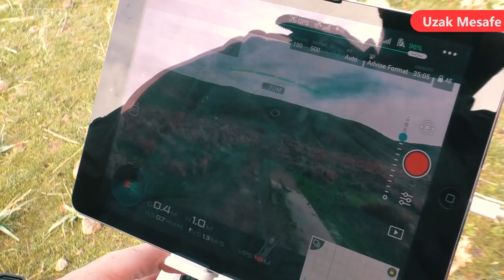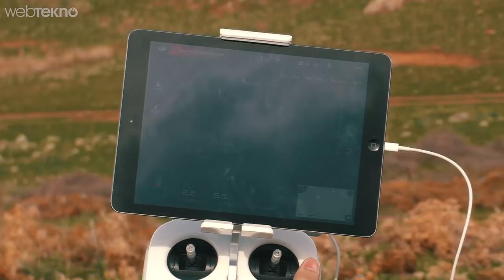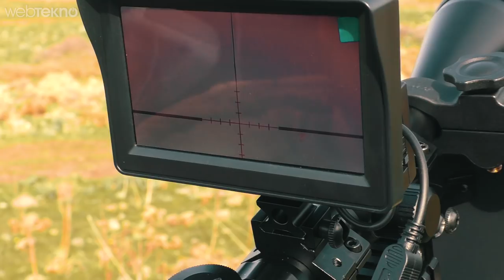Drone'ların Korkulu Rüyası #2: Drone Killer V4 İncelemesi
Drone'ların Korkusu Rüyası #2: Drone Killer V4 İncelemesi

Drone'lar son zamanlarda yüksek erişilebilirlik ve düşük maliyetleri sebebi ile yaygın olarak kullanılmaya başlanmıştır. Kolluk kuvvetleri yanı sıra, ticari, hobi hatta terörizm maksatları ile uçuşlar icra edilmektedir. Yapısal özellikleri sayesinde küçük bir alan kaplayan Drone'lar yüksek uçuş irtifaları sebebi ile tabanca ve tüfekler ile vurulması zor hedeflerdir.

Özellikle miting, konser, stadyum ve benzeri halka açık etkinliklerde ateşli silahlarla durdurulmaları ciddi sakıncaları beraberinde getirmektedir. Drone Savar, Drone'a yüksek hızda elektronik harp teknolojisi uygulamaktadır.

Elektromanyetik saldırıya maruz kalan Drone'lar komuta kontrol ile bağlantıyı kaybederek etkisiz hale getirilmektedirler. İnsan sağlığı ve çevre güvenliğine zararı bulunmaması, sessiz ve hızlı bir sonuç üretmesi sebebi ile Drone Savar, Drone ile mücadelede etkin bir çözüm sunmaktadır.

Harp Dron Savar silahı tamamen modüler yapısı sayesinde üzerinde barındırdığı tüm ekipmanların tek el hareketi ile sökülüp takılabileceği bir altyapı sunmaktadır. Esnek donanım seçenekleri ile Drone Savar farklı anten seçeneklerini bir kaç saniyede silaha adapta edebilmenizi sağlar. Drone Savar elektronik harp başlıkları tamamen modüler ve seçilebilir yapısı ile kullanıcıya operasyonel kolaylık sağlamaktadır. Gelecekte üretilebilecek yeni frekanslı drone sistemlerini berteraf etmek için herzaman geliştirmeye açık bir mimari ile üretilen silahlarımız 22mm picatiny ray sistemi ile kendi dürbün ve silah aparatlarınıza %100 uyumludur. Katlanabilir ve ayarlanabilir dipçik seçeneği ile sunulan drone silahımız tamamen mobil ortamlar için tasarlanmıştır.

Drone savar elektromanetik silah sistemlerimiz süper odaklanmış antenleri ile yüksek güç gerektirmeden drone ları pasifize etmektedir. Hızlı tarama ile drone komuta frekanslarına kesintisiz karıştırma uygulanmaktadır. Drone Savar silahını 3 sn kullanmak drone sistemlerini körelterek ele geçirmek için yeterlidir. .